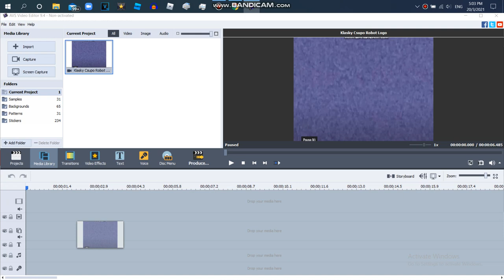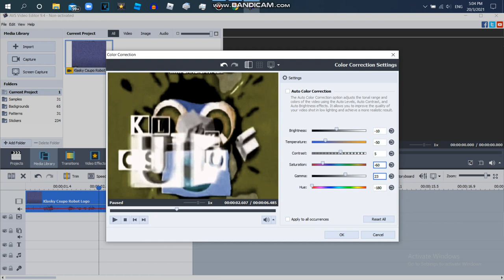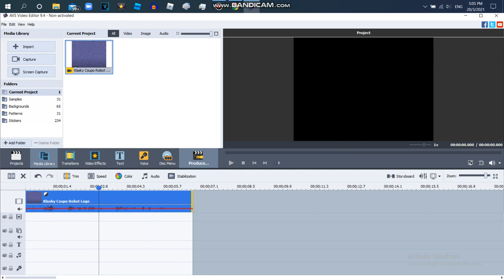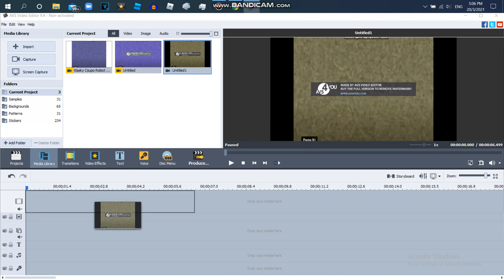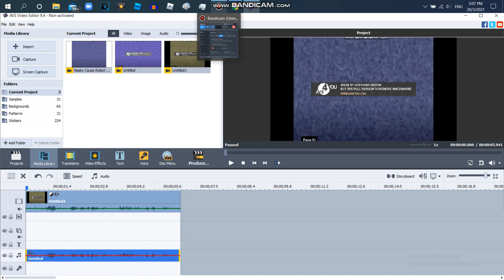How to Make G Major 366 On AVS